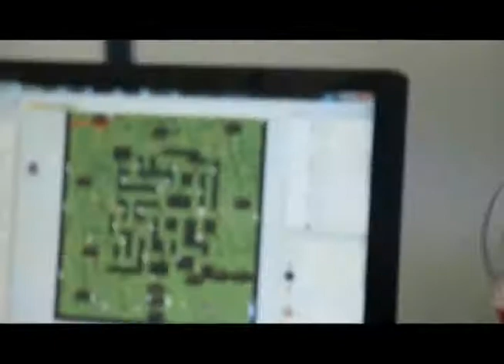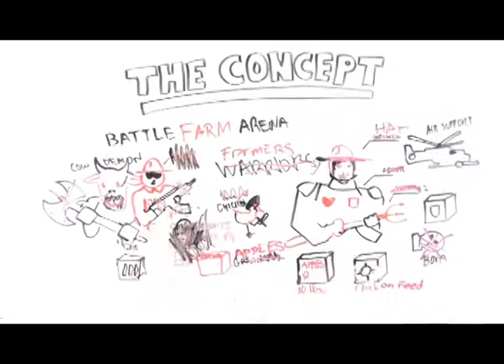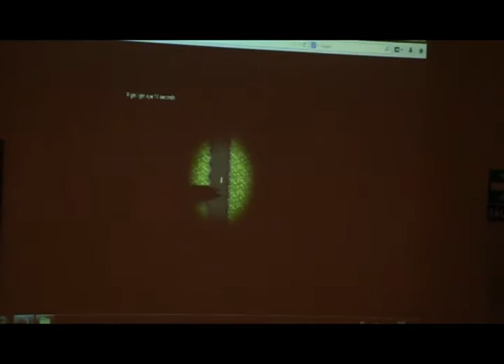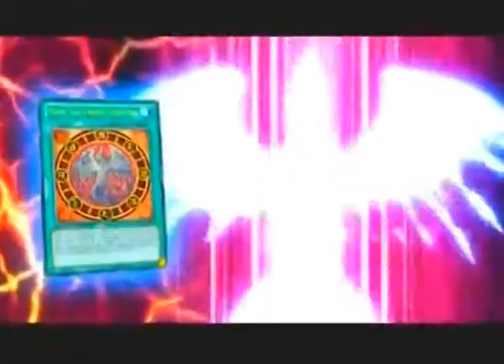Programa 84 Bloque 2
Programa 84 del 31 de enero del 2014.
*Comenzamos con un informe del Arequipa Game Jam 2014.
*Te presentamos en el Smart Center de Claro el Moto X de Motorola.
*Te mostramos lo nuevo de Kingston en el CES 2014 gracias a nuestros amigos de la revista Más Gamers.
*En el bloque de Axeso5 Cya nos trae las novedades, un video del nuevo mapa por llegar a Sudden Attack, uno de una nueva actualización de Runescape y un nuevo video de Ace Online.
*Shupín presenta Nobunagun en el anime de la semana.
*Y te mostramos un video de lo que fue el Más Gamers Tech Festival Trujillo 2013 gracias a nuestros amigos de la revista Más Gamers.
*Salimos con el videoclip de uno de nuestros nominados a canción de un videojuego del año del 2013 de la banda Djerv, con la canción Get Jinxed, video promocional del juego League of Legends.